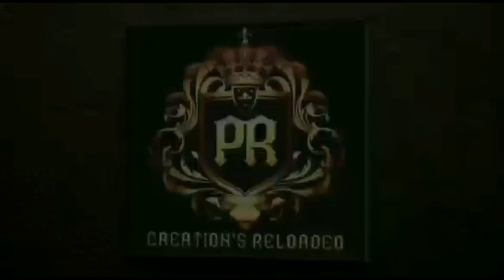Uff... വേഗം വന്നോളൂ.... കിടിലോസ്‌കി സാനം... 🔥🔥New bus mod for bussid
Hi
Mod  by  @toxicgamingofficial3916
 3d by  @legendary_makerkl02